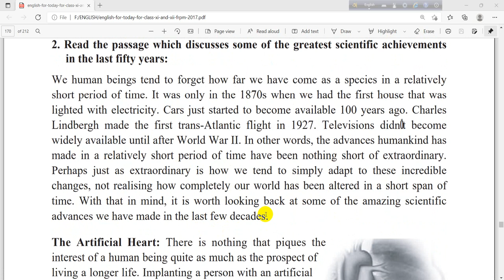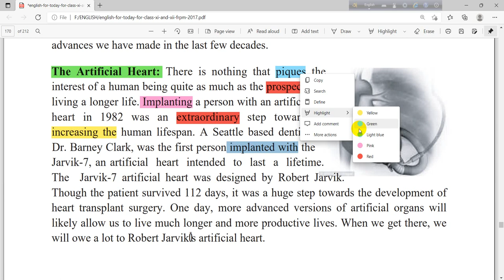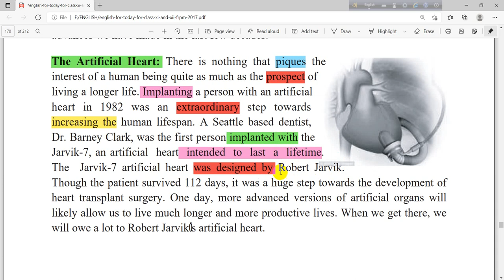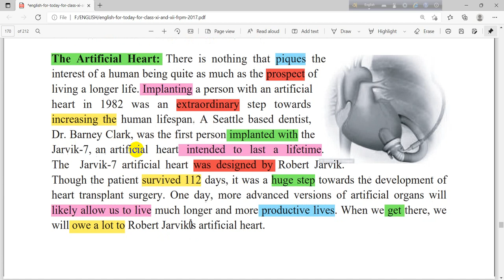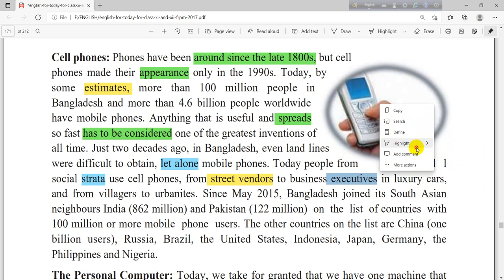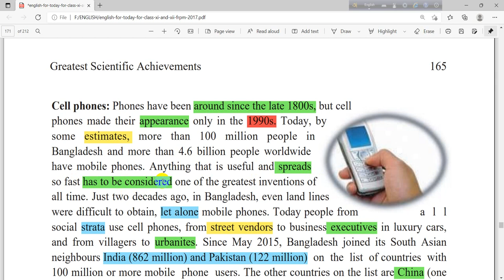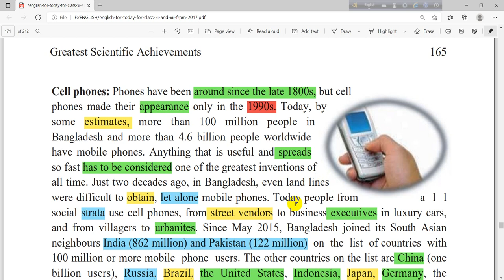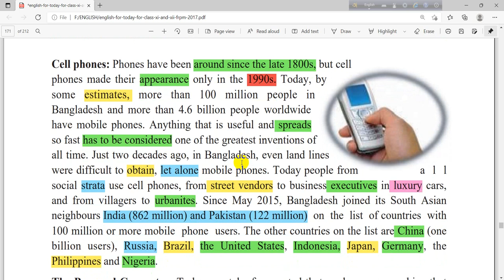Cell phone and Artificial heart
Unit Thirteen: Greatest Scientific Achievements
Lesson 1
Some of the Greatest Scientific Achievements of the Last 50 Years
1. Warm up activity:
Discuss the following questions in pairs.
❑ What advantages has technology brought to everyday life?
❑ How do science and technology make life better?
❑ What, in your opinion, are some of the greatest scientific achievements so far?
2. Read the passage which discusses some of the greatest scientific achievements
in the last fifty years:
We human beings tend to forget how far we have come as a species in a relatively
short period of time. It was only in the 1870s when we had the first house that was
lighted with electricity. Cars just started to become available 100 years ago. Charles
Lindbergh made the first trans-Atlantic flight in 1927. Televisions didnÕt become
widely available until after World War II. In other words, the advances humankind has
made in a relatively short period of time have been nothing short of extraordinary.
Perhaps just as extraordinary is how we tend to simply adapt to these incredible
changes, not realising how completely our world has been altered in a short span of
time. With that in mind, it is worth looking back at some of the amazing scientific
advances we have made in the last few decades.
The Artificial Heart: There is nothing that piques the
interest of a human being quite as much as the prospect of
living a longer life. Implanting a person with an artificial
heart in 1982 was an extraordinary step towards
increasing the human lifespan. A Seattle based dentist,
Dr. Barney Clark, was the first person implanted with the
Jarvik-7, an artificial heart intended to last a lifetime.
The Jarvik-7 artificial heart was designed by Robert Jarvik.
Though the patient survived 112 days, it was a huge step towards the development of
heart transplant surgery. One day, more advanced versions of artificial organs will
likely allow us to live much longer and more productive lives. When we get there, we
will owe a lot to Robert JarvikÕs artificial heart.
Cell phones: Phones have been around since the late 1800s, but cell
phones made their appearance only in the 1990s. Today, by
some estimates, more than 100 million people in
Bangladesh and more than 4.6 billion people worldwide
have mobile phones. Anything that is useful and spreads
so fast has to be considered one of the greatest inventions of
all time. Just two decades ago, in Bangladesh, even land lines
were difficult to obtain, let alone mobile phones. Today people from a l l
social strata use cell phones, from street vendors to business executives in luxury cars,
and from villagers to urbanites. Since May 2015, Bangladesh joined its South Asian
neighbours India (862 million) and Pakistan (122 million) on the list of countries with
100 million or more mobile phone users. The other countries on the list are China (one
billion users), Russia, Brazil, the United States, Indonesia, Japan, Germany, the
Philippines and Nigeria.